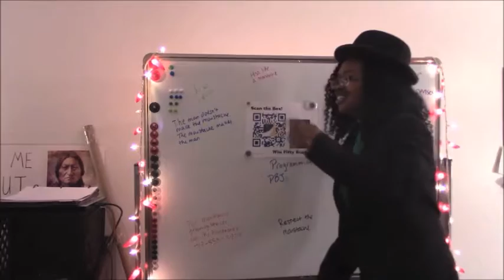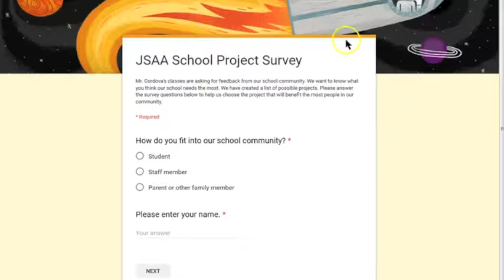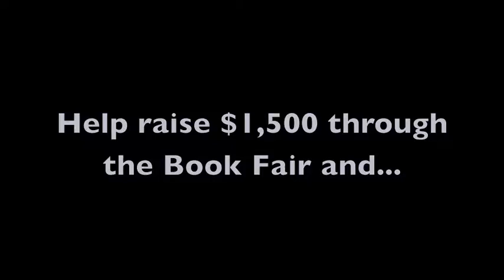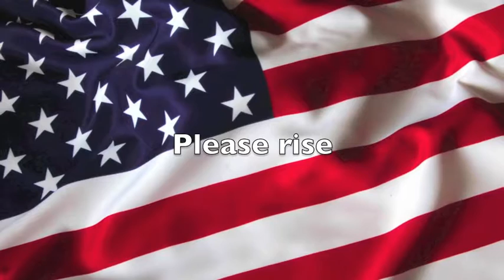KRKT Daily for 16 December 2016